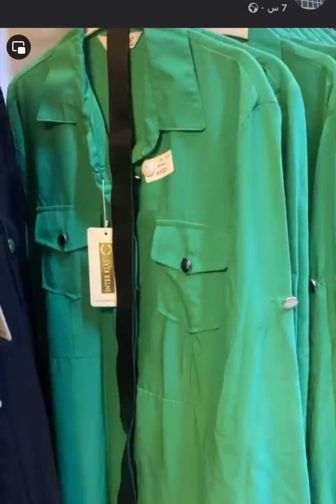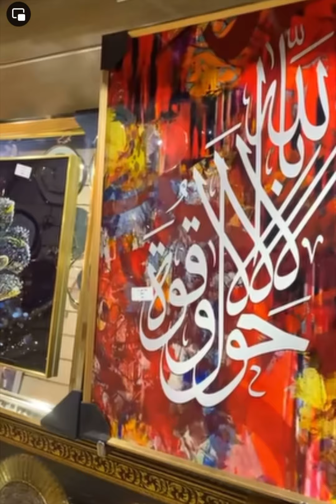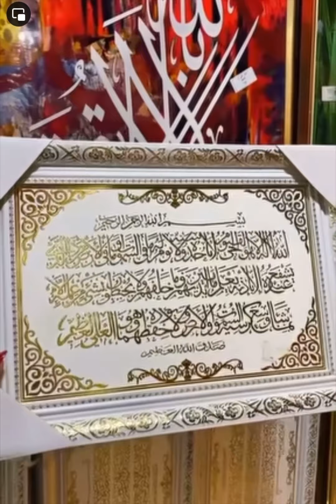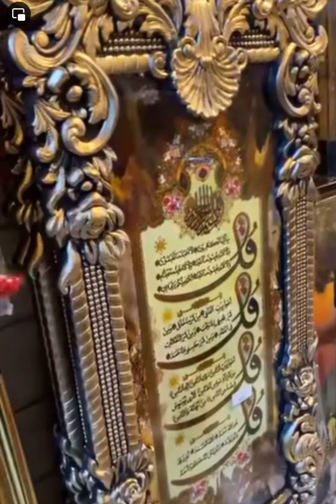بث مباشر قسم ملابس النسائي فساتين قمصان ستر وقسم الوحات وايات القران مجمع وسنتر حي اور